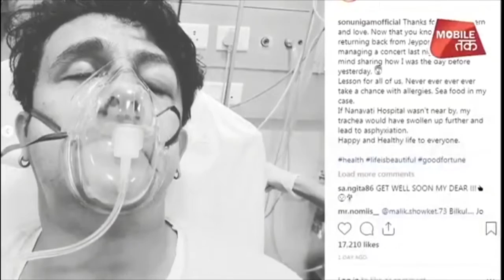अचानक सोनू निगम का ये हाल कैसे हो गया?